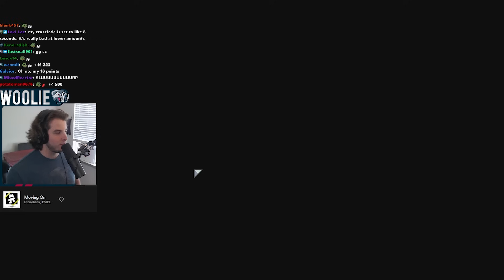Ego giveth and Ego taketh away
epic Eclipse 8 Engineer gameplay